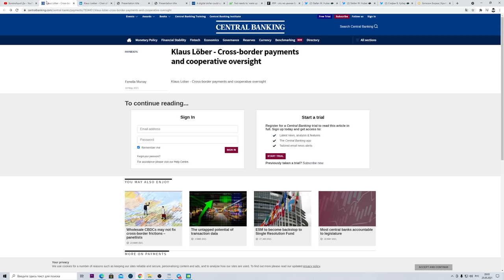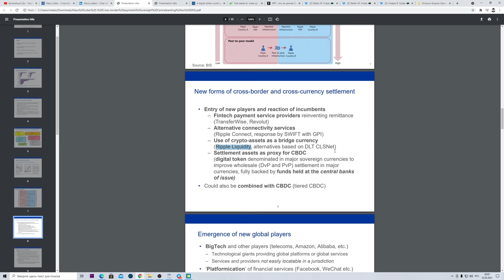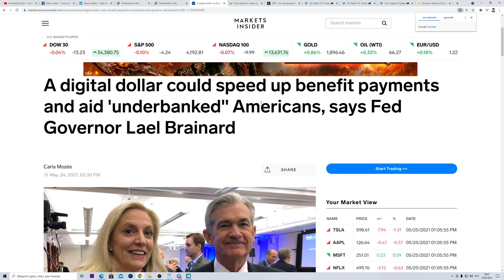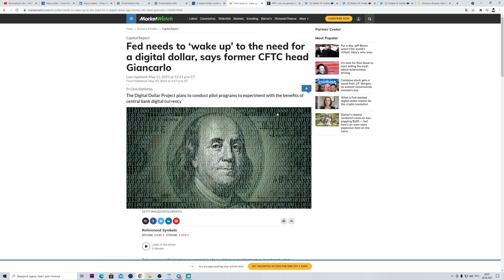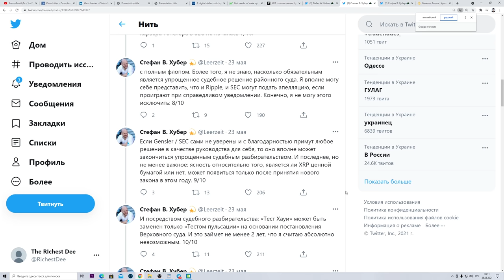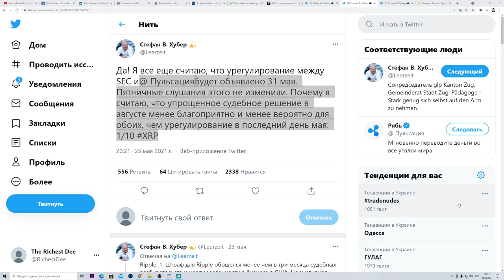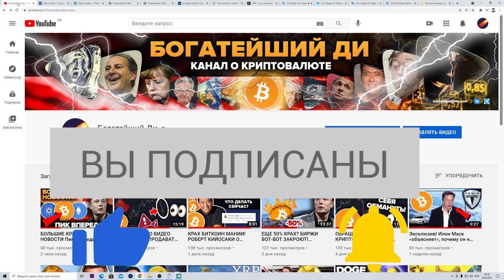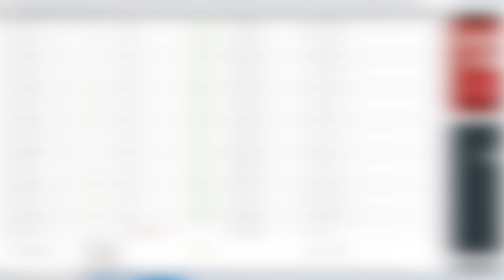СРОЧНОЕ ВКЛЮЧЕНИЕ! Секретный Документ Ripple Подтвердил XRP для ЦВЦБ! Ripple и SEC Финал 31.05.2021?